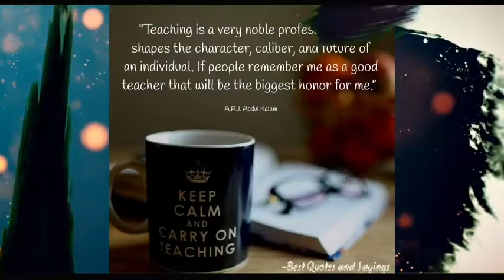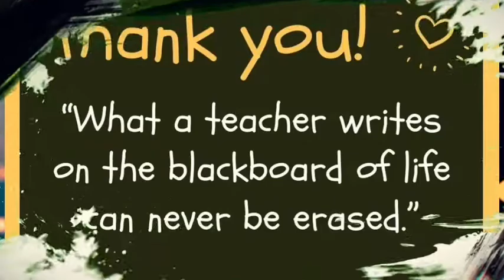Thanks To You ONHS Teachers Day Celebration